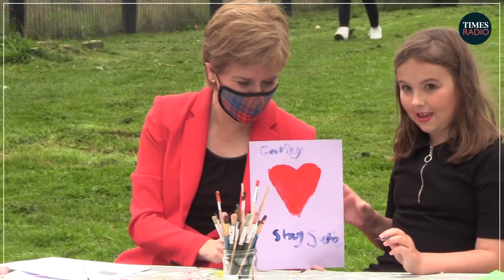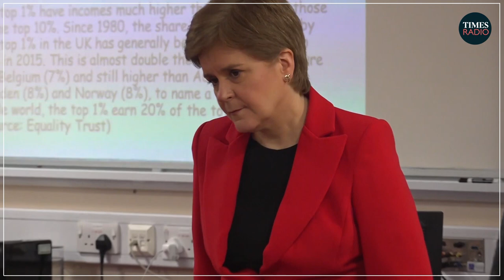Nicola Sturgeon’s government’s ‘frivolous spending’ | Kieran Andrews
“They bought a copy of the Scottish Government's 2014 White Paper on Independence, which I though they might’ve had a few copies lying around.”

The Scottish government under Nicola Sturgeon saw “frivolous spending” says the Times Scotland's Kieran Andrews.